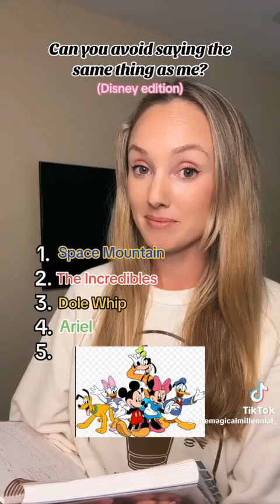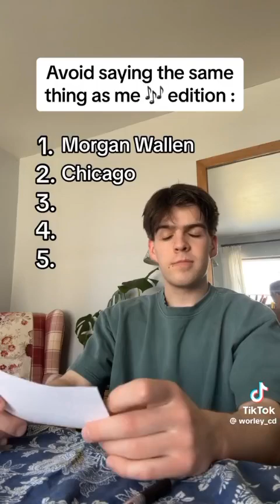Try not to say the same answer as me 🗣 TikTok trend compilation 🎵 Brain teaser 🧠